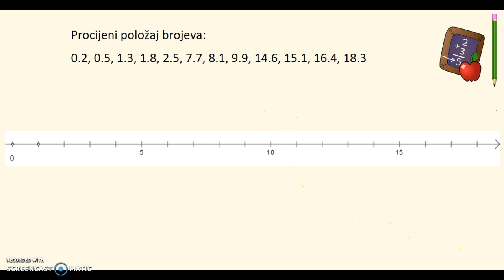Decimalni brojevi i brojevni pravac